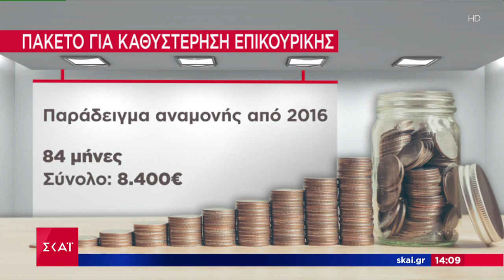Εκκρεμείς επικουρικές: 100 ευρώ το μήνα για κάθε μήνα καθυστέρησης | Ειδήσεις Μεσημβρινό Δελτίο